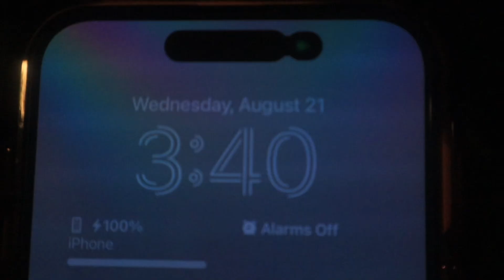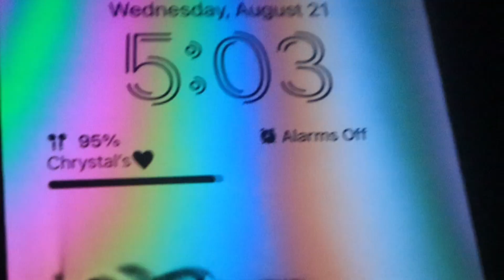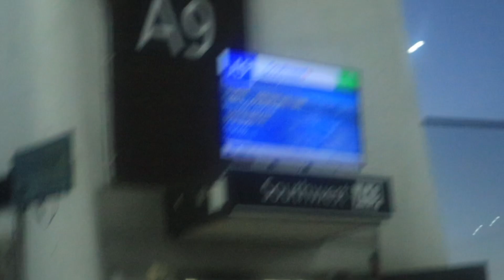End of Summer Trip🫧🫧 | Florida Vlog( Grwm, Go to airport, and More|| Chrystal Monroe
Follow me ♡

Instagram: chrystall.monroe & chrystalmonroe_

TikTok's:  dairyofmonroe_ & chrystal_monroe

* I don’t own copyright to any music*